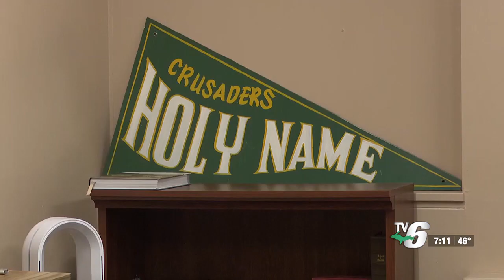New principal coming to Holy Name Catholic School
Nathan Vande Hey officially starts as principal of the school on July 1.